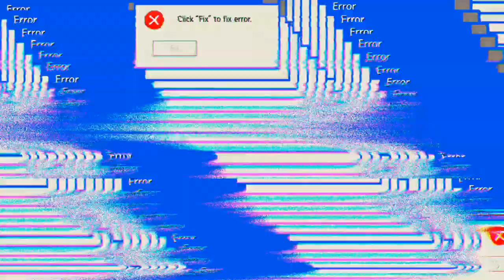Zwei mal BR Ranked Siege 'Free Fire'